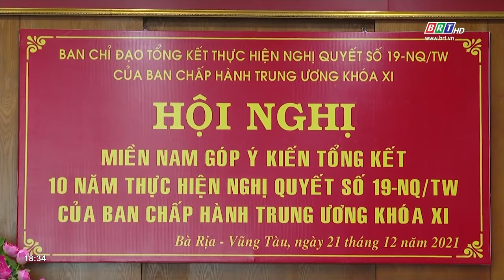Miền Nam góp ý tổng kết 10 năm thực hiện nghị quyết 19 của BCH trung ương khóa XI | BRTgo